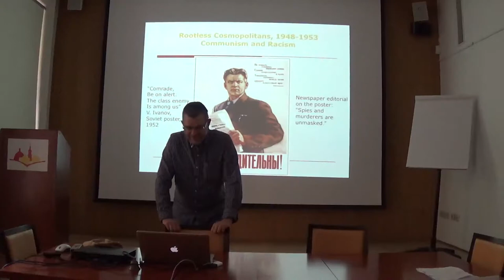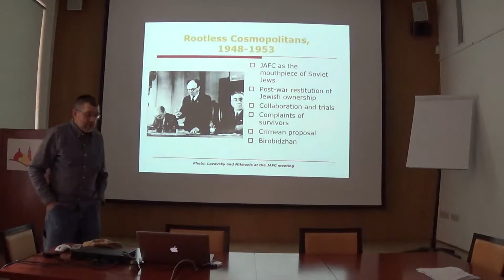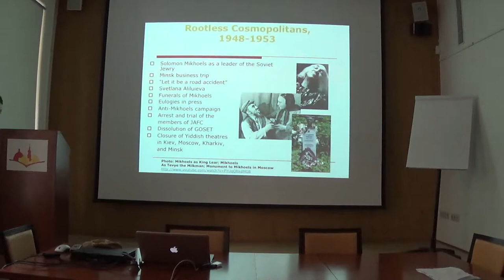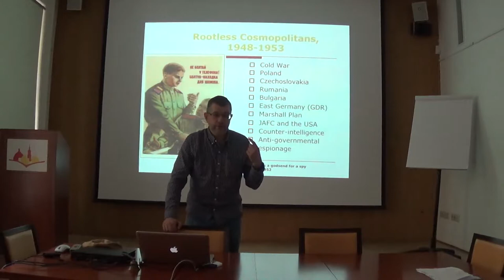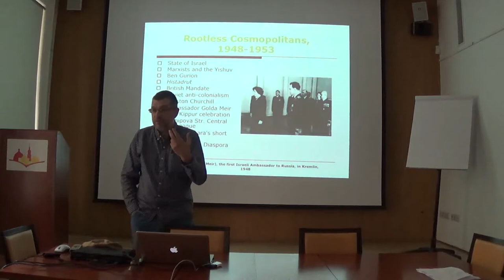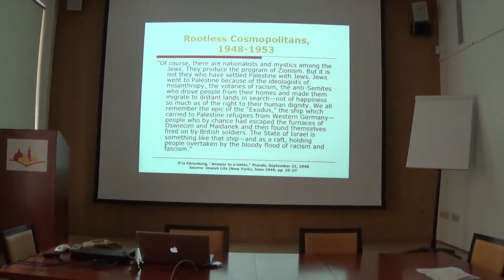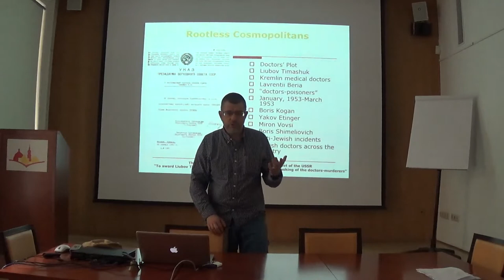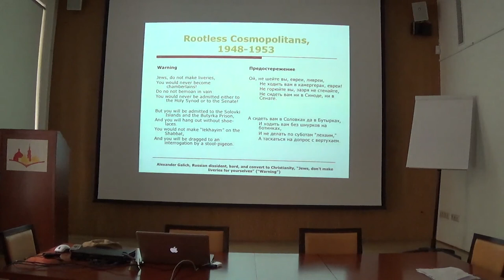Безродні космополіти: комунізм та расизм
Курс професора Йоханана Петровського-Штерна
(Північно-Західний університет, Іллінойс)
Євреї у Cхідній Європі, 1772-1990
(з особливим розглядом українсько-єврейських стосунків)

Лекція: Безродні космополіти: комунізм та расизм

4 серпня 2014 року

в рамках літньої школи "Єврейська історія та багатоетнічне минуле: дискусії та підходи до вивчення суспільства, культури та спадщини у Центральній та Східній Європі"

Course by Prof. Yohanan Petrovsky-Shtern
(Northwestern University, Illinois)
Jews in East Europe, 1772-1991
(with a Focus on Ukrainian-Jewish Relations)

Lecture: Rootless Cosmopolitans Communism and Racism

as a part of the Summer School "Jewish History and the Multiethnic Past: Discussions and Approaches to the Study of Society, Culture, and Heritage in East Central Europe"